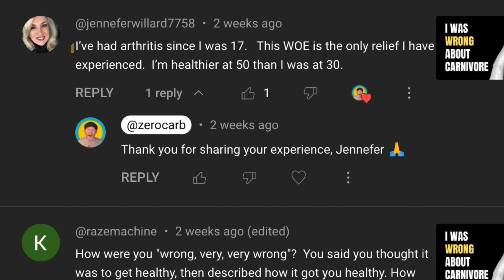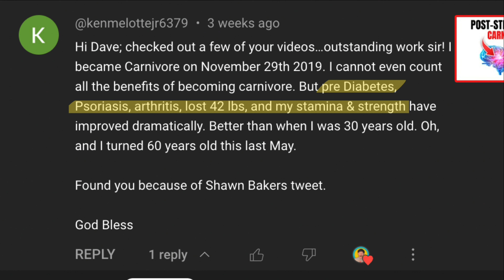Carnivore Diet: Look At These REAL Results (And 2 Things Carnivore CANNOT DO)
Want to see some REAL results on the carnivore diet? In this video I'll talk about 2 things the carnivore diet cannot help you with and show you some real results from the carnivore diet.